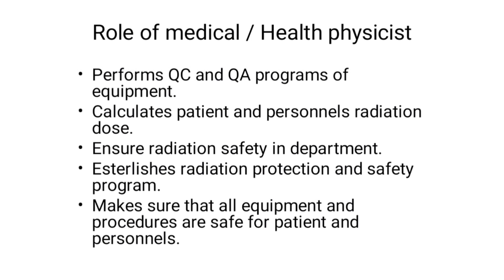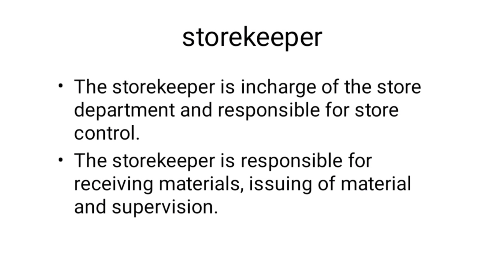physics : Radiologic Terminologies @General radiology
physics : Radiographic Techniques @General radiology

Track: from  G korb youtube channel